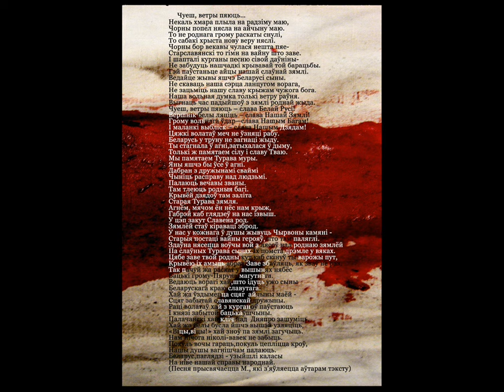Волат - Чуеш, ветры пяюць...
Band: Волат
Album: Пагоня
Genre: Folk / Pagan Metal
Country: Belarus
Year: 2010

The credit is theirs alone.